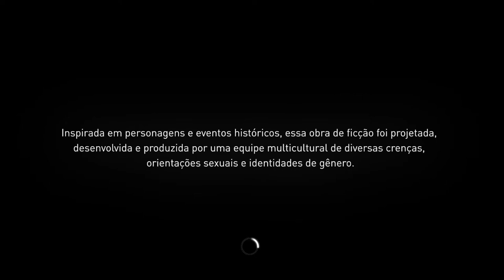Assassin's Creed® Syndicate: Jack, O Estripador - Início On Xbox One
Mais de uma década se passou depois dos gêmeos Flye derrubarem a Ordem de Assassinos que queria dominar o mundo.

Agora uma nova ameaça aterroriza Londres e ela é conhecida e chamada de Jack, o Estripador. Um assassino frio e calculista que se formou na escola de Assassinos dos Gêmeos Flye.

Por conta disso, somente eles poderão detê-lo e assim encerrar a onda de crimes brutais que Jack está cometendo em Londres.